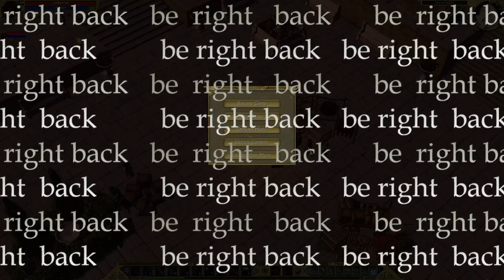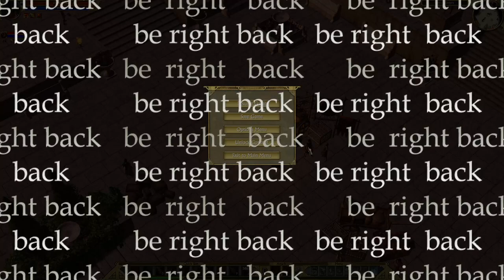Titan Quest Anniversary Edition stream vod | 2023-11-23